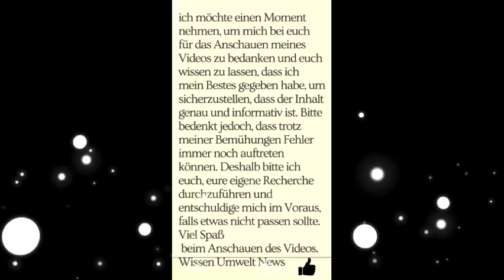Hells Angels Angie Anarchy Anderson Hellsangels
Hello, dear biker community! You can find the links to the best helmets for maximum safety and style down below in the description. Simply click on these links to view and purchase the helmets on Amazon. Your purchase through these links supports our channel – thank you for your support!"

"Your head deserves the best protection, which is why we're showcasing the latest and safest helmets down below in the description. When you shop on Amazon through these links, you help us continue to produce great content. We appreciate your support!"

In the Hell's Angels hierarchy, there she is: Number three, Angie Anarchy Anderson. In a world where chaos reigns and order is often nothing more than a distant dream, Angie was a true rebel. She didn't just embrace chaos; she thrived in it. Born in the heart of Detroit, she was surrounded by the harsh realities of life from a young age. The urban jungle was her playground, and it marked the beginning of her wild journey with the Hell's Angels.

Angie was no conformist to societal norms. She was an anarchist at heart, drawn to the idea of a society without strict rules, which was precisely what the Hell's Angels represented.